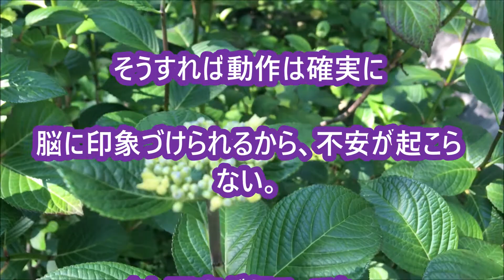「気を込めてやる」中村天風先生の教え生涯現役ずっと楽しむ会